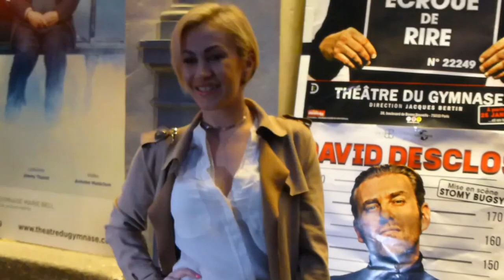David Desclos : Le photocall de son spectacle !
Invité à assister au spectacle « Écroué de rire » de David Desclos, Potins.net vous livre son retour sur cet évènement haut en couleurs ; un rendez-vous que n’ont pas manqué les personnalités du monde audiovisuel français.

REALISATION : Alexandre
SOURCES : Potins.net